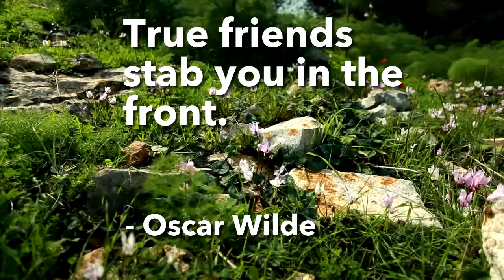Oscar Wilde Quote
Oscar Fingal O'Flahertie Wills Wilde (16 October 1854 – 30 November 1900) was an Irish poet and playwright. After writing in different forms throughout the 1880s, he became one of the most popular playwrights in London in the early 1890s. He is best remembered for his epigrams and plays, his novel The Picture of Dorian Gray, and the circumstances of his criminal conviction for gross indecency for consensual homosexual acts in "one of the first celebrity trials", imprisonment, and early death from meningitis at age 46.